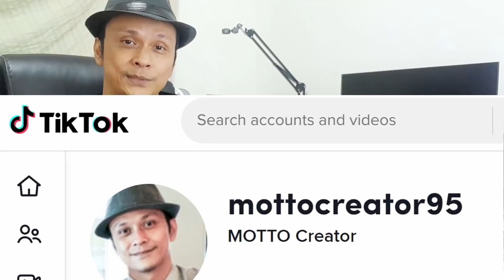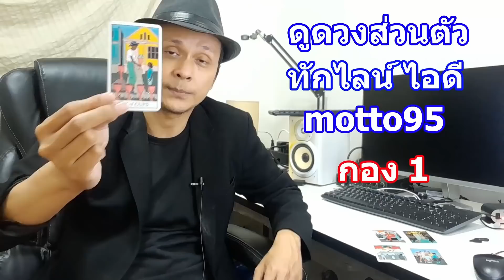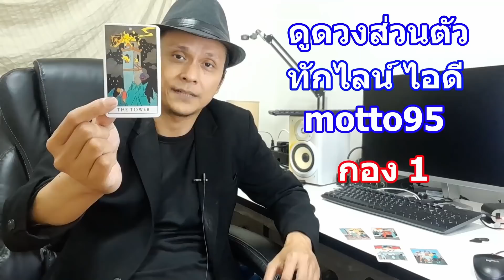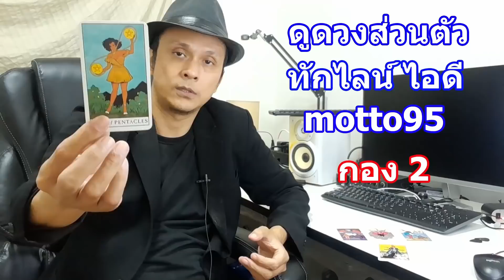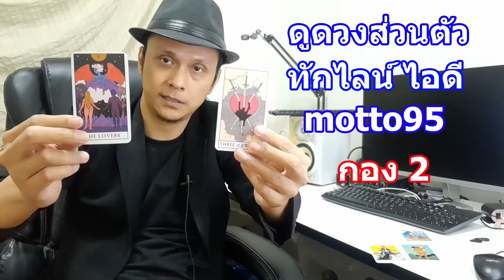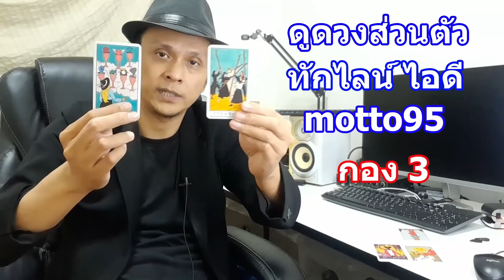ใครจะมาขอคุณเป็นแฟนแบบสายฟ้าแลบ !! Pick a Card ดูดวงไพ่ทาโรต์ | Motto Creator Tarot